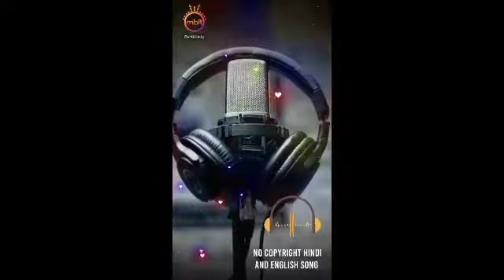Aa Toh Sahi - Judwaa 2, No Copyright Hindi Song | NCS Free Bollywood Music